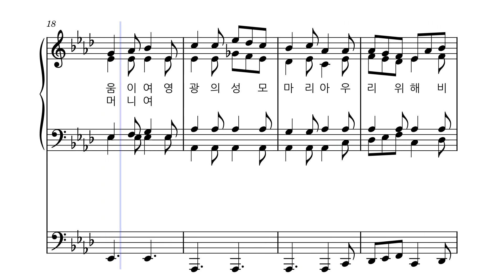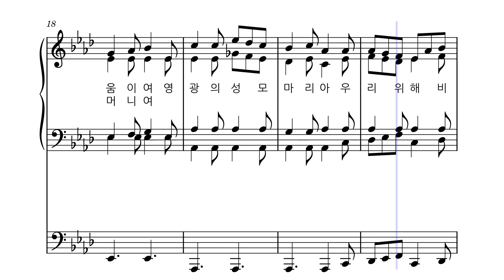성모ㅣ영광의 성모 [반주]ㅣ가톨릭 성가 260번 ㅣ오르간 반주 ㅣ성가연습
파트연습

1. 영광의 성모 마리아 빛나는 샛별이시여
    약한자의 힘이시여 죄인들 피난처시여
    괴로움의 위로시며 우리들의 도움이여
    영광의 성모 마리아 우리 위해 비옵소서

2. 예루살렘의 여인중 더 없이 아름다웁고
    가장 순결한 분이며 시온의 백합화시여
    깊은 사랑 끝이 없는 자애로운 어머니여